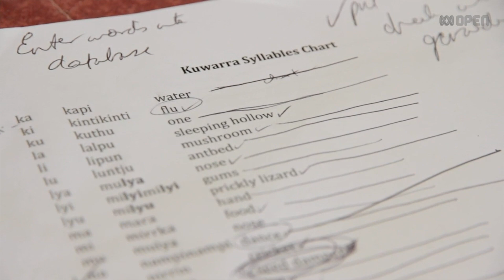A bicultural future for Leonora Aboriginal languages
Sue Hanson is a linguist, and for the last four years she's been working with a small group of women from Leonora, two hours drive north of Kalgoorlie in the West Australian Goldfields. They are some of the last remaining speakers of Kuwarra, the language of the people from around the Lake Darlot region, north east of Leonora.

The ladies love nothing more than getting the family together and heading out into the bush.

"If we got no money or it's really raining - but if we have a chance of having money for the fuel, then we go hunting - that's the only two things that will stop us," says Geraldine.

It's in this bush setting that a lot of the language and stories can naturally emerge.

Preserving a language takes years of commitment and work, and Sue has been empowering the Kuwarra ladies with the skills and confidence to operate as bicultural people in the changed social landscape of modern Australia.

Mother and daughter, Luxie and Geraldine Hogarth say that maintaining their language is important because it's central to who they are as human beings.

Produced by Nathan Morris

This video was originally contributed to the ABC Open Mother Tongue project, which invited Aboriginal and Torres Strait Islander communities to share a story about their mother tongue.